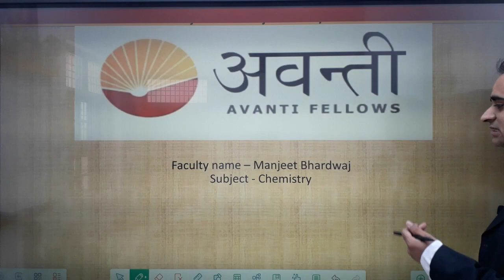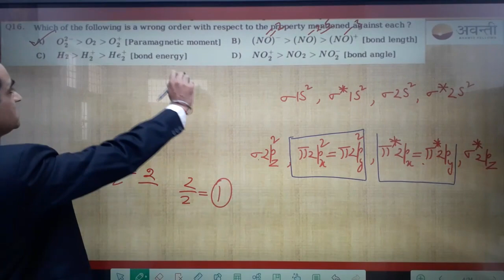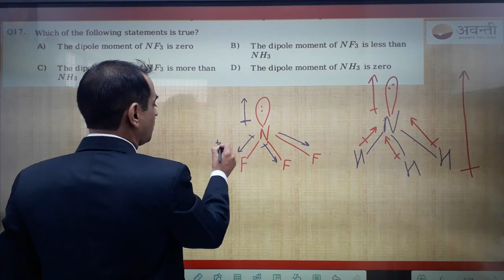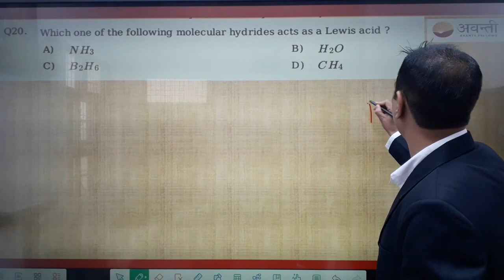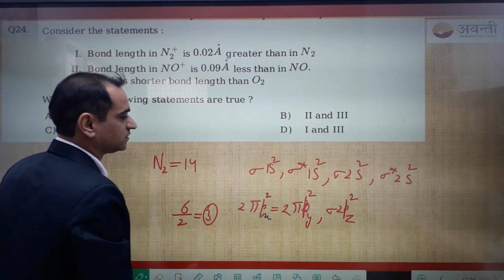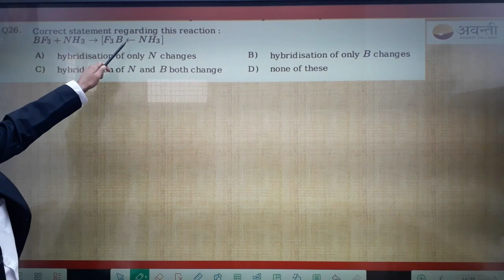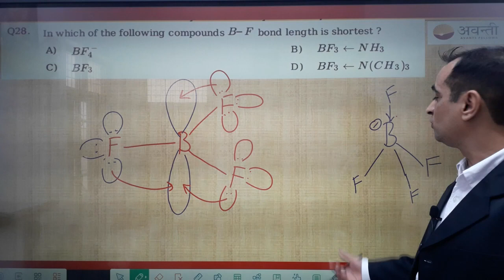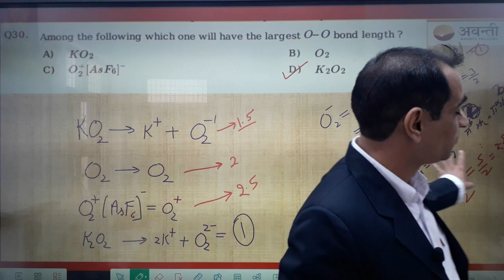Punjab Paper Discussion (Part Test)_NEET Chemistry_ 3rd Feb, 2024